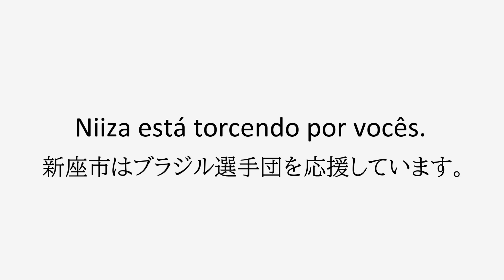【東京2020大会】ブラジルへのメッセージvol.３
東京2020大会で新座市はブラジルオリンピック選手団の事前トレーニングキャンプを受け入れます。あわせて、ブラジルを相手国としたホストタウンに登録されています。
本動画は、新座市人権教育総合推進会議推進協力校の児童生徒からブラジル選手団に向けた応援メッセージです。
それぞれ工夫を凝らして撮影しました、ぜひご覧ください！